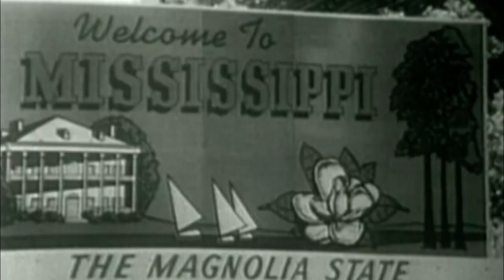Mississipské peklo (12.3.2024 ve 20:00 na CS HISTORY)